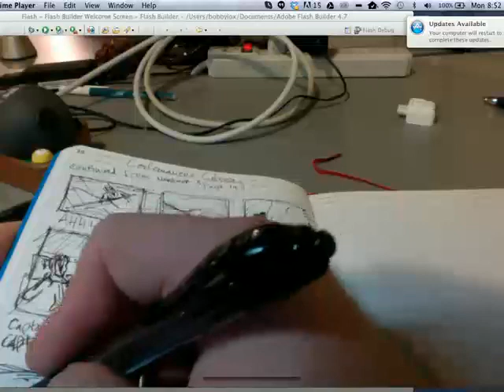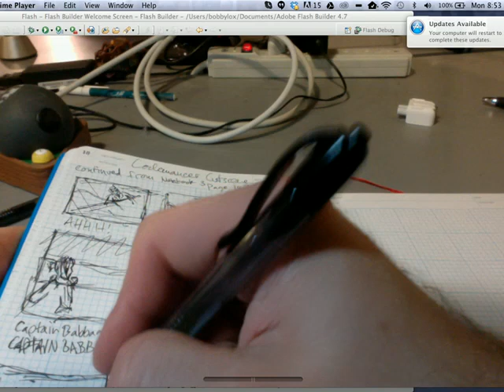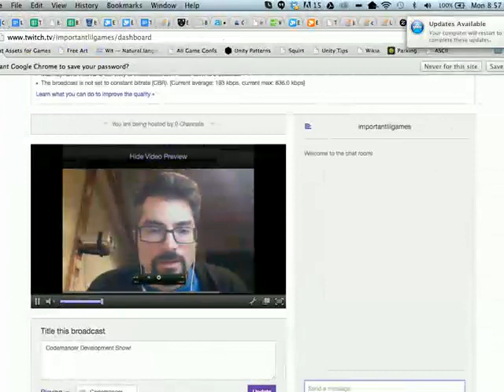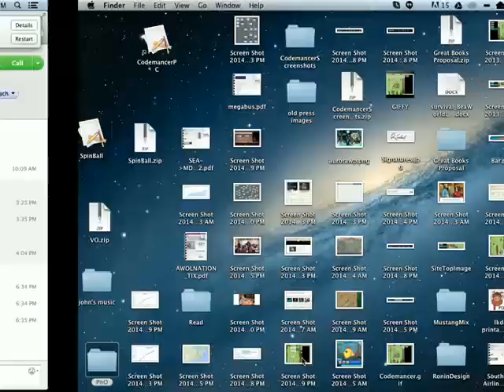Codemancer Development Show! 10/6/2014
Here I talk a bit about the overall story of Codemancer, and then we work together on a storyboard for one of the early cutscenes.